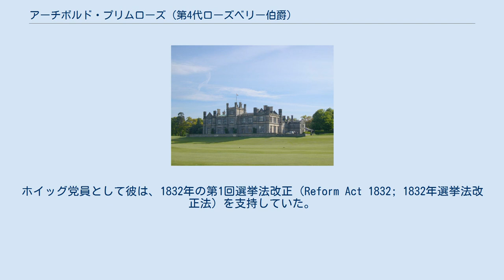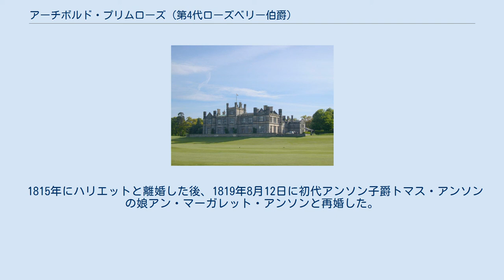アーチボルド・プリムローズ (第4代ローズベリー伯爵)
ティペラリー県選出のイギリス庶民院議員_(1801年-1922年)
伯爵家の新しい邸宅として第4代ローズベリー伯爵によって建てられたダルメニー・ハウス 第4代ローズベリー伯爵アーチボルド・ジョン・プリムローズ（英: Archibald John Primrose, 4th Earl of Rosebery、1783年10月14日 - 1868年3月4日）は、イギリスの貴族。
アザミ勲章勲爵士（KT）、枢密顧問官（PC）、王立協会フェロー（FRS）。
 スコットランド貴族である第3代ローズベリー伯爵ニール・プリムローズの長男として、スコットランド・リンリスゴウシャー州にあるバーンボーグル城で生まれた。
 ケンブリッジ大学ペンブルック・カレッジで学び、1804年に学位（M.A.）を取得。
1819年には同大学から名誉法学博士号（LL.D.）を授与された。
 1805年からコーンウォール州ヘルストン選挙区選出の、1806年から翌1807年までティペラリー県カシェル選挙区選出のホイッグ党所属庶民院議員。
 1814年に父親が死去したため爵位を相続し、第4代ローズベリー伯爵となる。
1818年・1820年・1826年の三度にわたってスコットランドの貴族代表議員としてグレートブリテン及びアイルランド連合王国の貴族院議員を務めた後、1828年に連合王国貴族「カウンティ・オヴ・エディンバラにおけるローズベリーのローズベリー男爵（Baron Rosebery, of Rosebery in the County of Edinburgh）」に叙された。
ホイッグ党員として彼は、1832年の第1回選挙法改正（Reform Act 1832; 1832年選挙法改正法）を支持していた。
また1843年にリンリスゴウシャー統監（Lord Lieutenant of Linlithgowshire）に任じられ、1863年まで在職した。
 1831年に枢密顧問官に列せられ、1840年にアザミ勲章を受勲。
1819年には王立協会フェローに選出されている。
 ロンドンのピカデリーで1868年に死去し、爵位は孫のダルメニー卿アーチボルド・プリムローズに継承された。
 ローズベリーは2度結婚している。
最初の妻である初代ラドナー伯爵ウィリアム・ブーヴェリーの孫ハリエット・ブーヴェリーとは1808年5月20日にロンドンのメリルボーンで結婚した。
彼女との間に二男二女をもうけた。
 1815年にハリエットと離婚した後、1819年8月12日に初代アンソン子爵トマス・アンソンの娘アン・マーガレット・アンソンと再婚した。
彼女との間には二女をもうけた。